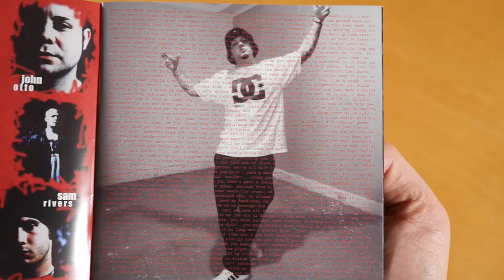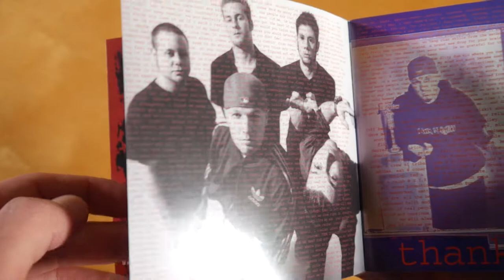Limp Bizkit - Significant Other CD Unboxing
In this video I show you the Significant Other CD by Limp Bizkit.
More music by Limp Bizkit

► ALBUM INFOS
Limp Bizkit - Significant Other
Release Date: 06/22/1999
Price: ? $

Significant Other Tracklist:
01. Intro
02. Just Like This
03. Nookie
04. Break Stuff
05. Re-Arranged
06. I'm Broke
07. Nobody Like You (feat. Jonathan Davis & Scott Weiland)
08. Don't Go Off Wandering
09. 9 Teen 90 Nine
10. N 2 Gether Now (feat. Method Man)
11. Trust?
12. No S*x (feat. Aaron Lewis)
13. Show Me What You Got
14. A Lesson Learned
15. Outro (feat. Les Claypool & Matt Pinfield)

Significant Other Info:
The album by Limp Bizkit was released on 22nd june 1999 via Flip Records & Interscope Records.